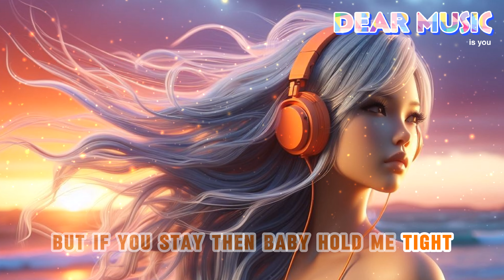Bang Bang ft Ether Weaver - Words of a Lullaby [Lyrics] | Chill Song | Study Song | Cafe Music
i’ve been running most of my life
blowing smoke everywhere around
i’ve been searching, but i can’t seem to find
someone that can hold me through the night

now count to ten, then open up my eyes
if you’re gone, i’ll take it as a sign
but if you’ll stay, then, baby, hold me tight
and send me off with the words of a lullaby

with the words of a lullaby
send me off with the words of a lullaby

i’ve been trying to make sense of it all
looking for signs in the stars
but it’s been right in front of me this whole time
can’t believe i didn’t see the light

if i never see the light
i wouldn’t care ’cause i’m
so perfect right here